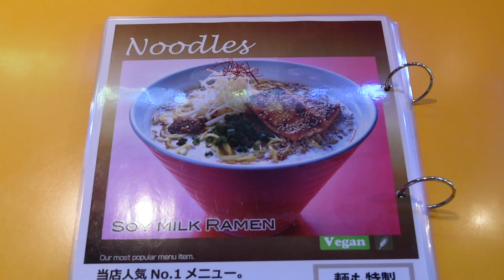日式素食豆漿拉麵！ / Kick Back Cafe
我最愛的素食餐廳的影片^^
有機會來東京，這家店是必須得去的地方唷～！